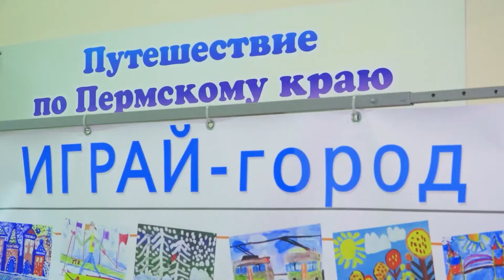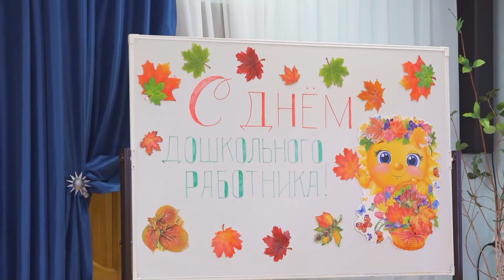Подарки воспитателям детских садов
👫ПРИЯТНЫЕ ПОДАРКИ

В 88 детском саду накануне поздравили воспитателей. 2300 работников дошкольных учреждений в Березниках и Соликамске получили подарки от компании «Уралкалий». Подробности в нашем следующем материале.